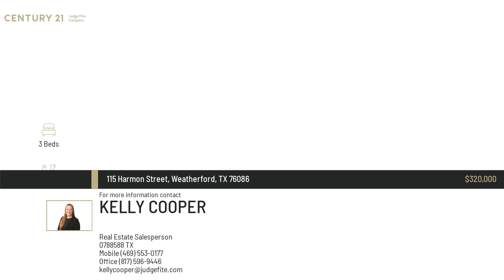115 Harmon Street